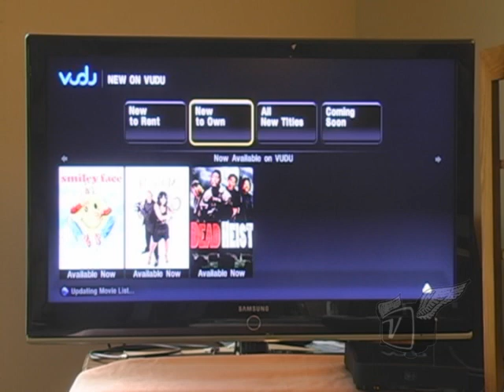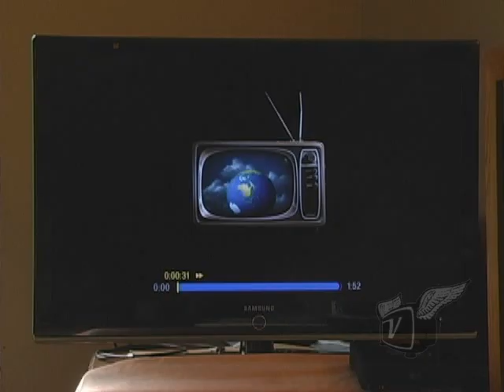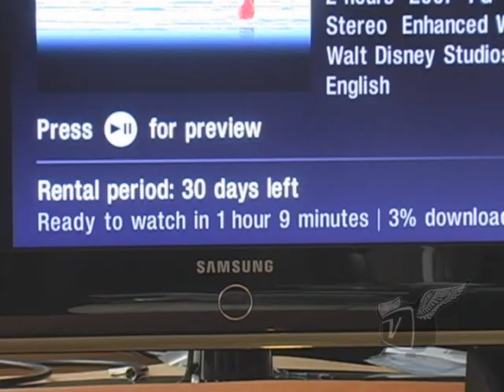Vudu Review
Product review of Vudu - Video On Demand over Internet to television